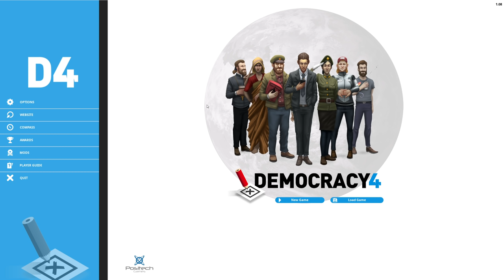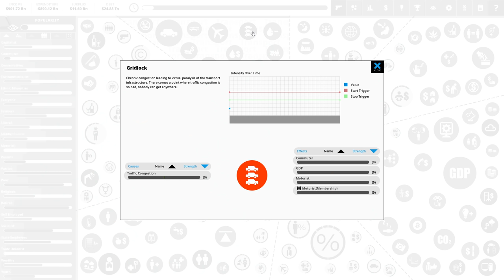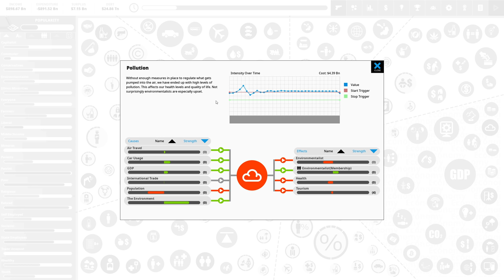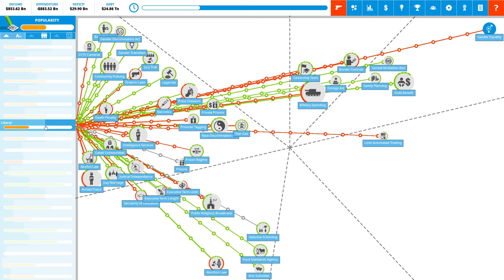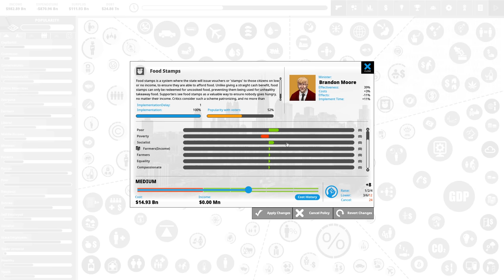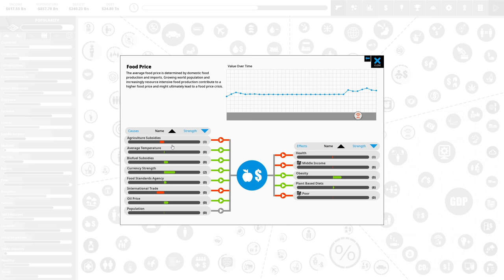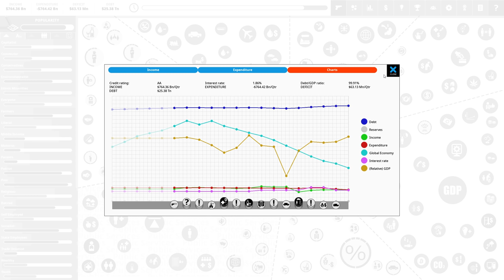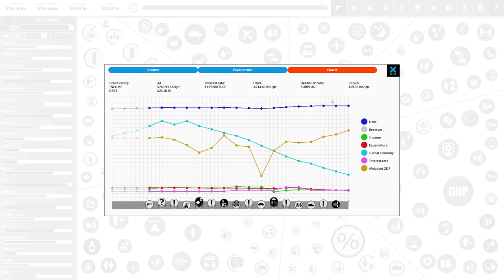FARMING RELIGIOUSLY! - Democracy 4 - Amish Takeover!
A rather unique on this Democracy 4 run, what would happen in a group of religious, Luddite farmers came to power?

Well I'm not sure, let's find out! We'll be trying to increase farmer and religious membership as well as slowly but surely trying to strip policies that advance technology out of government. It's certainly going to be a challenge.

Thanks to Freddy Romo from the comments, for suggesting the theme!